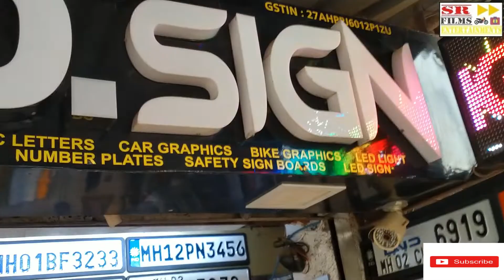New Graphic Stickers Modification on My KTM 390 Adventure😎😀KTM390ADVENTURE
Graphic Sticker
In this video i am doing some graphic work on my new bike KTM390ADVENTURE in andheri new to my home to change my bike design and looks.

in this video i used sound from crater One More Night

SJ7 Star (5 years warranty)
SJ Mic Adapter
Joby GorillaPod

MotoTech Jacket
Mototech knee guard bulwark,
Orazo riding shoes,
Scoyco riding gloves.
dirtsack tank bag.

I am Electrical Designer, Now I am following my passion as a rider and vlogger.